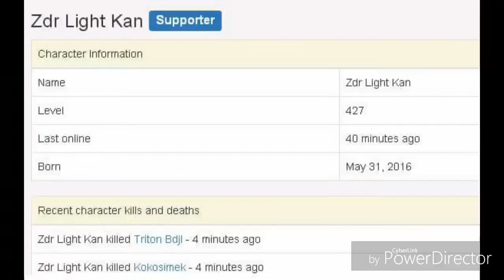Rucoy Online: Kolka gorne na i2+ bonusik na koncu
Rucoy Online Exp